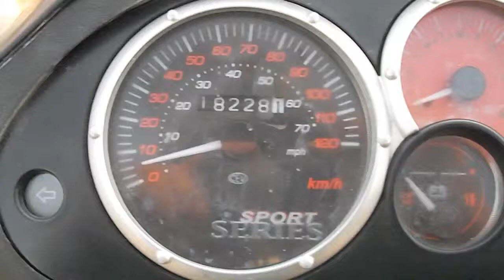Piaggio NRG MC3 0-90 km/h Acceleration